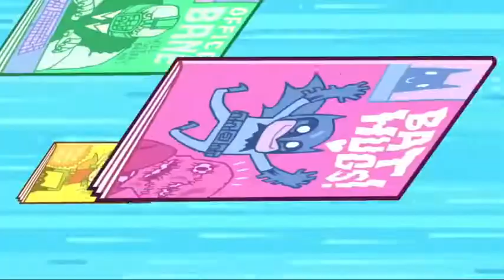Teen Titans Go Clip Real Boy Adventures Cartoon Animation Compilation for Children & Kids